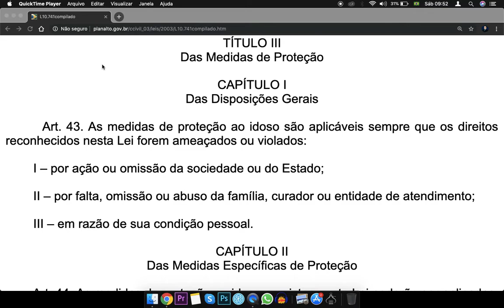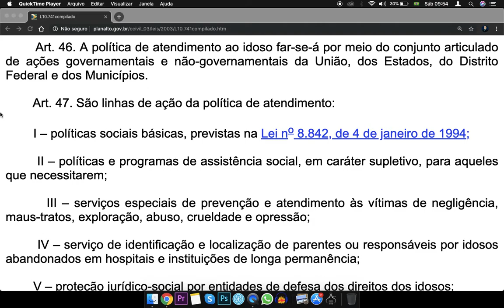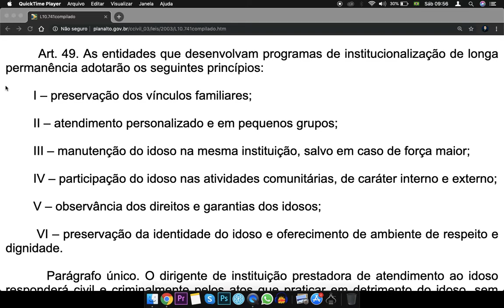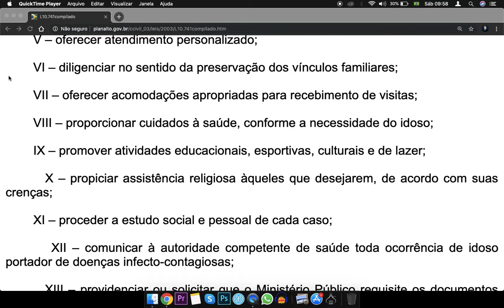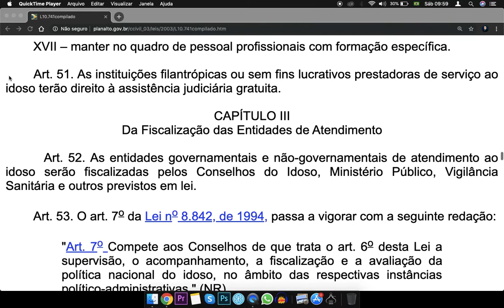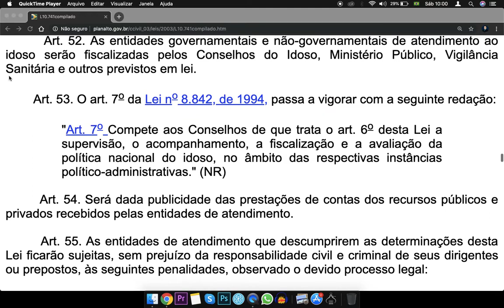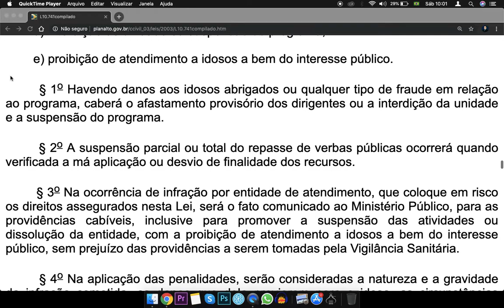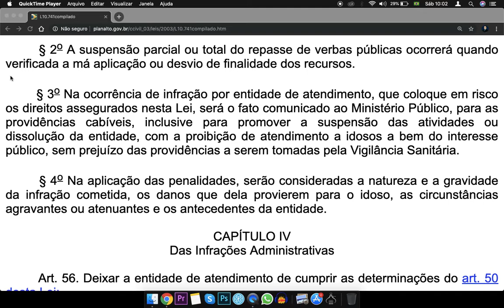Estatuto do Idoso - Lei 10741 completa - Art. 43 a 55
Das Medidas de Proteção

CAPÍTULO I
Das Disposições Gerais

        Art. 43. As medidas de proteção ao idoso são aplicáveis sempre que os direitos reconhecidos nesta Lei forem ameaçados ou violados:

        I – por ação ou omissão da sociedade ou do Estado;

        II – por falta, omissão ou abuso da família, curador ou entidade de atendimento;

        III – em razão de sua condição pessoal.

CAPÍTULO II
Das Medidas Específicas de Proteção

        Art. 44. As medidas de proteção ao idoso previstas nesta Lei poderão ser aplicadas, isolada ou cumulativamente, e levarão em conta os fins sociais a que se destinam e o fortalecimento dos vínculos familiares e comunitários.

        Art. 45. Verificada qualquer das hipóteses previstas no art. 43, o Ministério Público ou o Poder Judiciário, a requerimento daquele, poderá determinar, dentre outras, as seguintes medidas:

        I – encaminhamento à família ou curador, mediante termo de responsabilidade;

        II – orientação, apoio e acompanhamento temporários;

        III – requisição para tratamento de sua saúde, em regime ambulatorial, hospitalar ou domiciliar;

        IV – inclusão em programa oficial ou comunitário de auxílio, orientação e tratamento a usuários dependentes de drogas lícitas ou ilícitas, ao próprio idoso ou à pessoa de sua convivência que lhe cause perturbação;

        V – abrigo em entidade;

        VI – abrigo temporário.

Fonte: .planalto.gov.br/ Conteúdo extraído do Portal da Legislação da Presidência da República, de caráter meramente informativo, não oficial